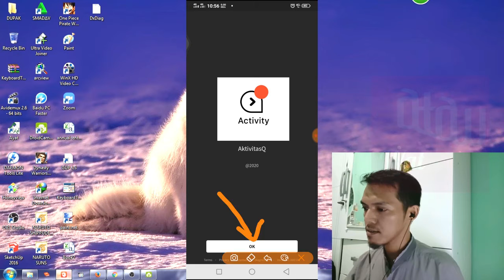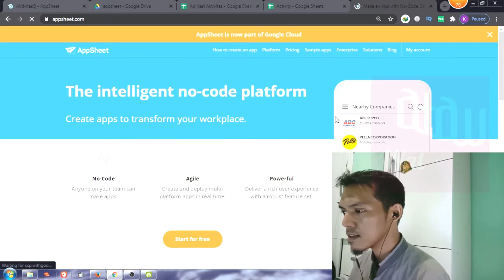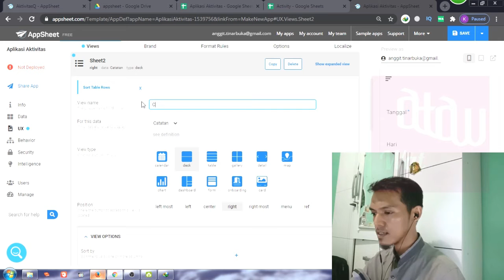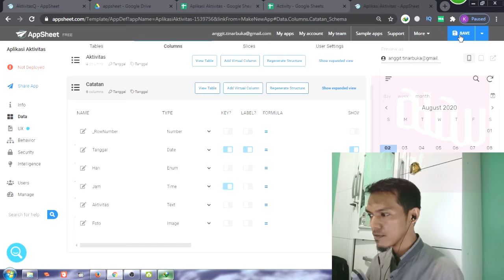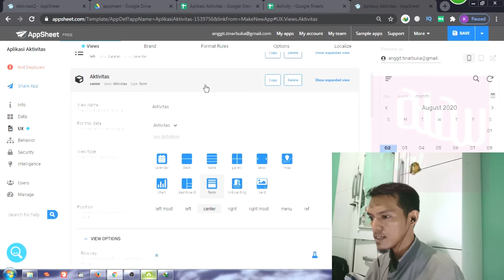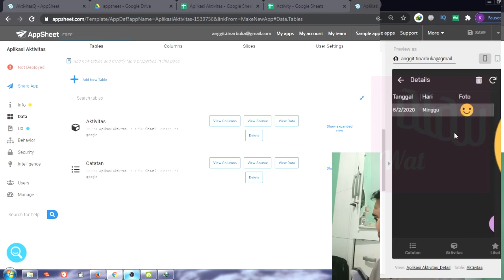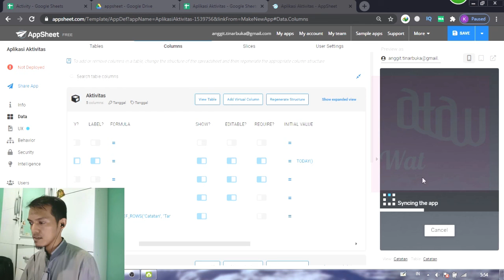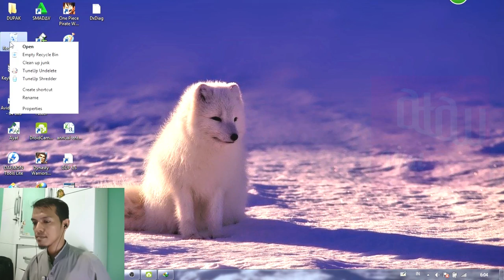Tutorial Appsheet | Aplikasi Android tentang Catatan Aktivitas Harian (1/2)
Disini kita sharing sama-sama tentang cara bikin aplikasi android aktivitas harian gampang tanpa kudu bisa coding. Aplikasi ini diberi nama AktivitasQ yang dipakai untuk rekap dan catat kegiatan / aktivitas harian. Fungsinya adalah untuk mengingat kegiatan kita supaya tidak lupa, untuk pedoman laporan kegiatan kantoran atau supaya bisa memantau kegiatan pegawai / orang terdekat kita. Aplikasi ini dibuat dengan dasar Google Sheet dari Google Drive. Jadi isian di aplikasi langsung tersimpan di Google Sheet kita. Silakan simak cara buat aplikasi android sendiri ini. Bikin Aplikasi Android Catatan Aktivitas Harian tanpa Coding